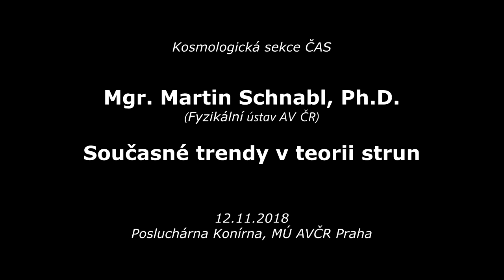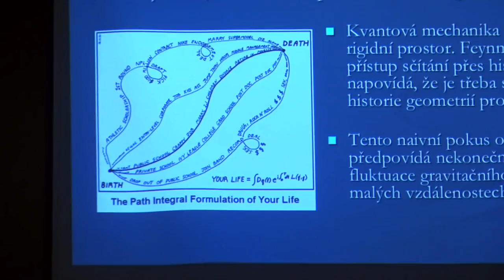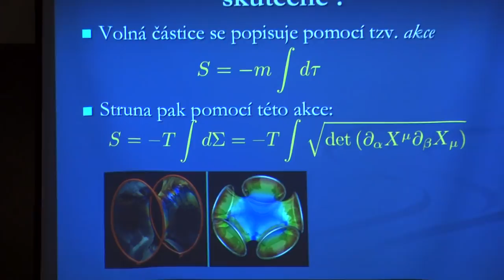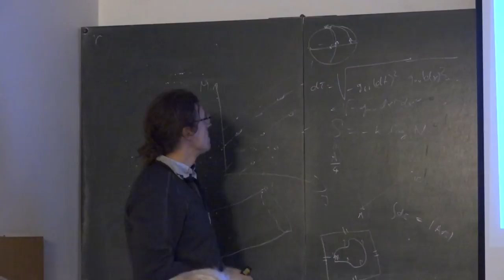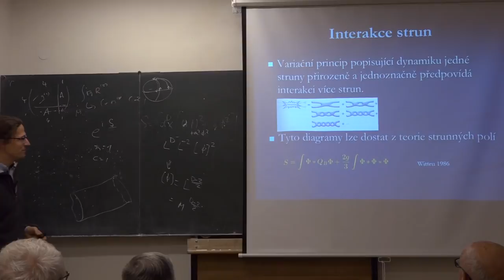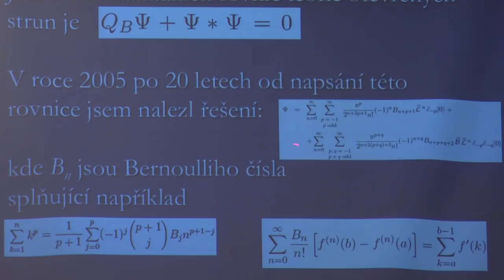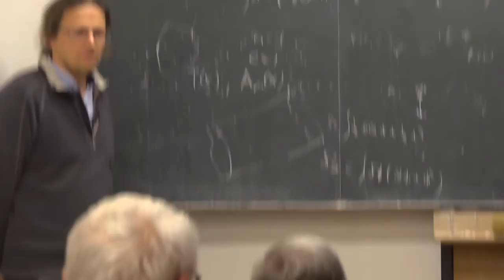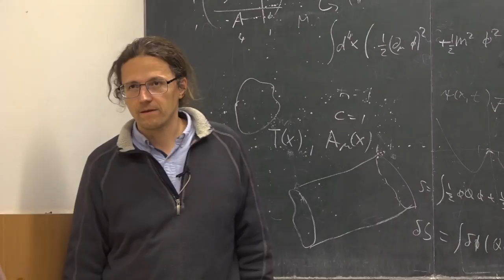Martin Schnabl - Současné trendy v teorii strun (KS ČAS 12.11.2018)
Záznam přednášky dr. Martina Schnabla z Fyzikálního ústavu a Matematického ústavu AV ČR na téma:
Současné trendy v teorii strun,
kterou přednesl 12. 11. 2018 v rámci pravidelné schůzky Kosmologické sekce České astronomické společnosti.